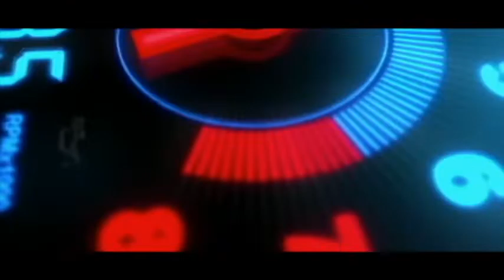සුපිරි Dolphin එකක් විකිණීමට | දැන්ම බලන්න